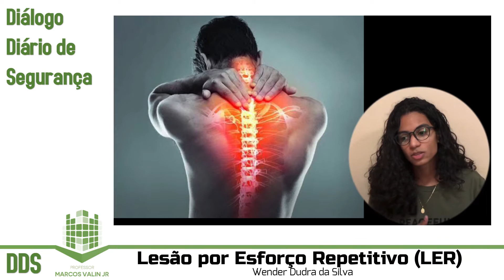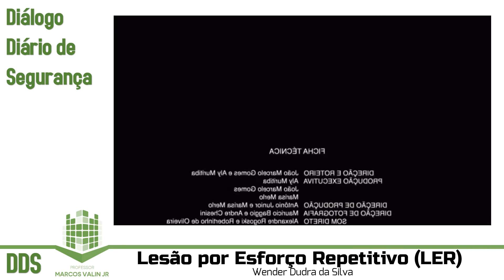DDS: Lesão por Esforço Repetitivo (LER)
É um programa destinado a criar, desenvolver e manter atitudes preventivas na empresa, através da conscientização de todos os empregados.

Onde?
Tem corno foco principal a realização de conversações de segurança nas áreas operacionais, possibilitando melhor integração e o estabelecimento de um canal de comunicação ágil, transparente e sincero entre Chefias e Subordinados.

Quando?
Diariamente, antes do inicio da jornada de trabalho, com duração média de de 05 minutos.

Quem?
A responsabilidade pela execução da DDS é do Líder/Supervisor da obra/setor, registrando diariamente o tema da DDS com as assinaturas da equipe no impresso padrão.

Como?
Em reuniões com o grupo de trabalho, escolhendo um dos temas e fazendo a leitura em alta voz, procurando ser objetivo na explanação, ou conversando sobre outro tema específico.